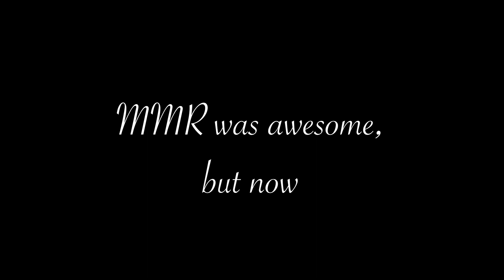MMR with 4607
Welcome to episode 3 of whatever this is!!!
So today: What happened at Minnesota Mini Regional???